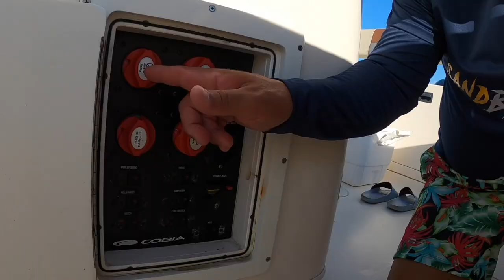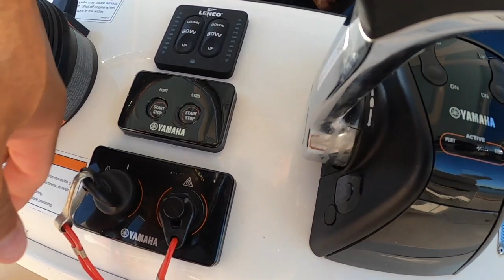🤔Mira este Video si eres Nuevo Usando un Bote!!Tips, Consejos, Como Hacerlo Bien Todo🤔